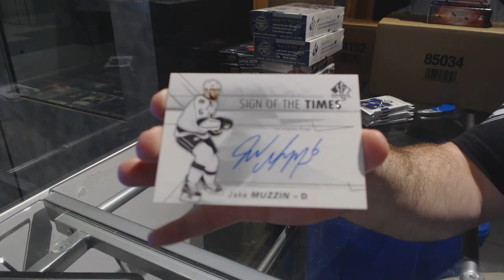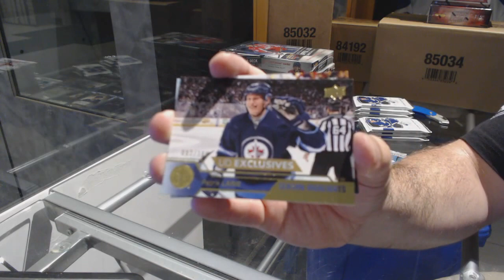16-17 Upper Deck SP Authentic Hockey 3 Box Break - C&C 7568